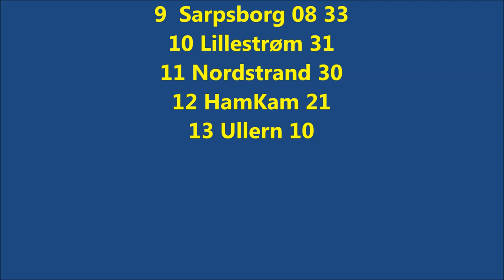G16 Interkrets: Lyn - LSK 1-1 - og seriegull til Lyn